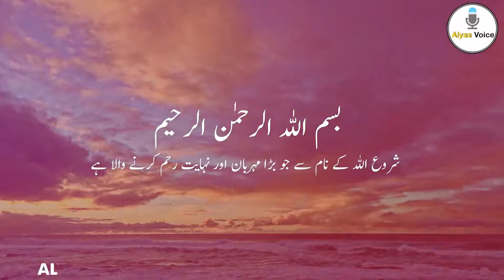The story of a beautiful girl | khobsoorat larki ki kahani | Alyas Voice Stories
This is very informative knowledge able moral story Series of AlyasVoice We upload videos on a daily basis and do our best we will continue to give you information daily
eik aisi khobsoorat larki ki kahani jis ko hr koi ghalt kaam k liye kheta tha wo jis k pas bhi rheti sb us ko khete the k hamare sath zana karo hamare sath ghalt kaam karo
welcome to Alyas Voice
● Research By: Muhammad Alyas
● Voice Over: Muhammad Alyas
● Edit By: Muhammad Alyas
● Brand: Alyas voice
● Production : Muhammad Alyas
label : Alyas Voice
We are constantly working hard on making the (Alyas voice) better and more entertaining and Informative for you We need your consent support to get going Please feels free to comment box for any queries / suggestions / problems or if you just want to say hello We would love to hear from you If you have enjoyed video, do not forget to subscribe on YouTube and share among your friends

Note : Copyright disclaimer under section 107 of copyright Act 1976, allowance is made for " fair use " for purposes such as criticism, comment, reporting, news, teaching, scholarship and research Fair use is a use permitted by copyright statute that might otherwise be infringing Non-profit educational or personal use tips the balance in favor fair use